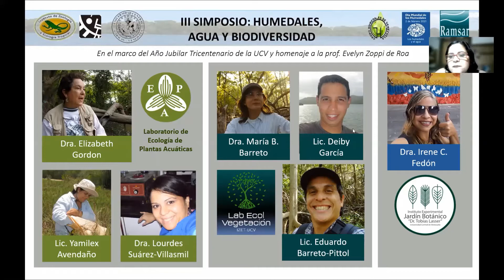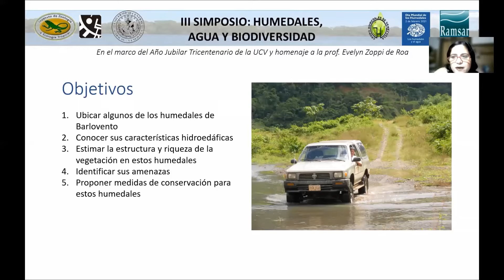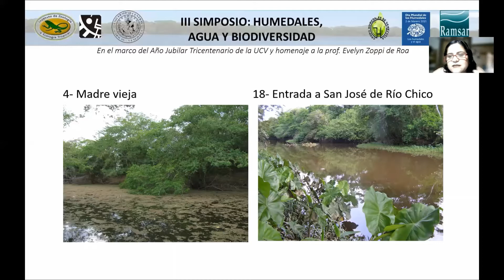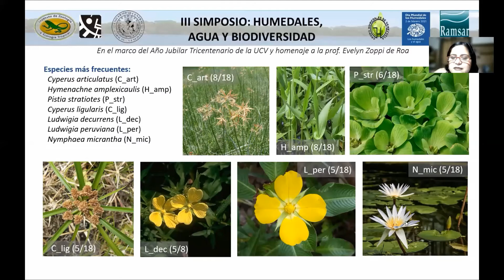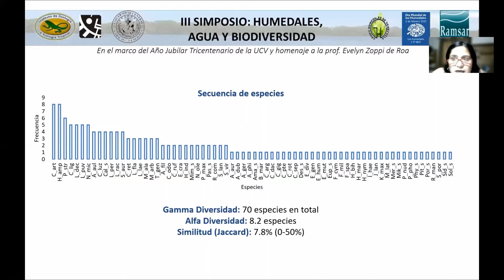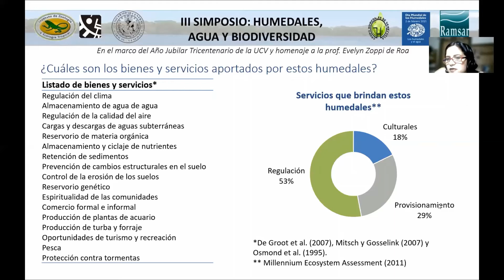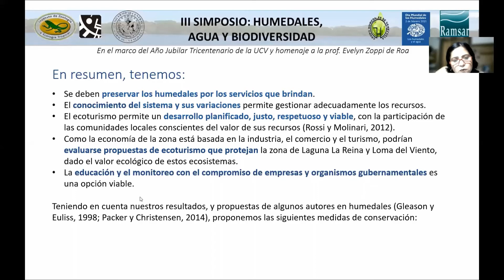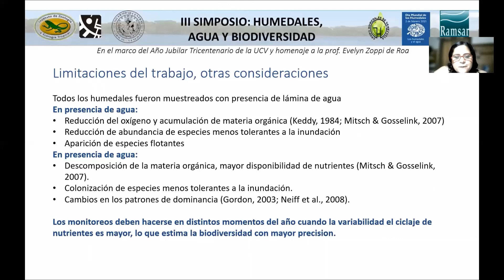Diversidad florística y propuestas de conservación para un complejo de humedales ...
Diversidad florística y propuestas de conservación para un complejo de humedales en el estado Miranda, Venezuela.

Dra. Dra. Lourdes M. Suárez-Villasmil

III Simposio de Humedales organizado por el IZET – UCV y el Grupo de Humedales de Venezuela (GHV) en ocasión del día internacional de los humedales propuesto por la comisión RAMSAR, Titulado: Humedales, agua, biodiversidad.

Evento enmarcado en el Año Jubilar Tricentenario de la UCV y con homenaje a la Profa. Evelyn Zoppi de Roa.

Celebrado: 18 y 19 de febrero de 2021